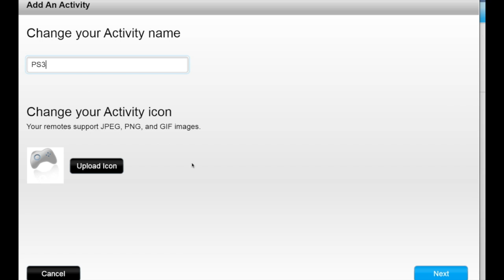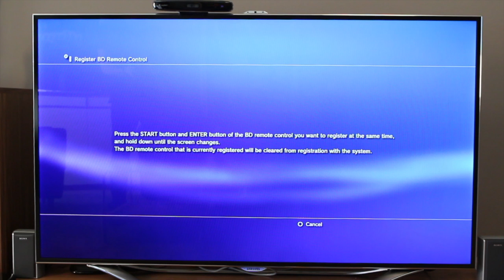Setting Up Your Harmony Ultimate for Bluetooth Connectivity with Your PS3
This video will show you how to enable your Harmony Ultimate to control your PS3 via Bluetooth connectivity.

Questions?